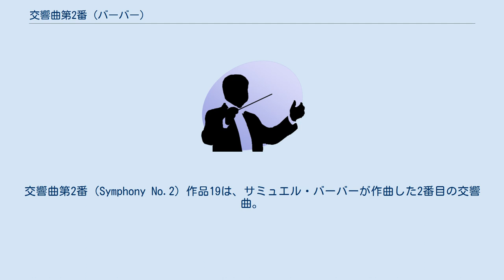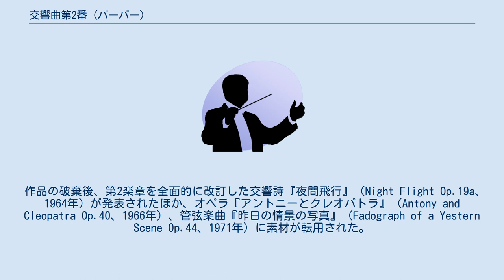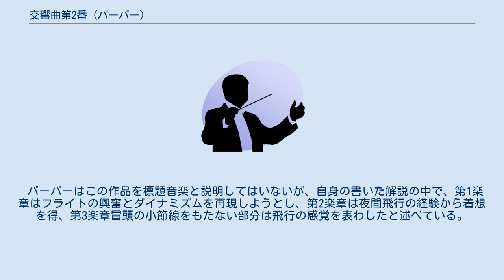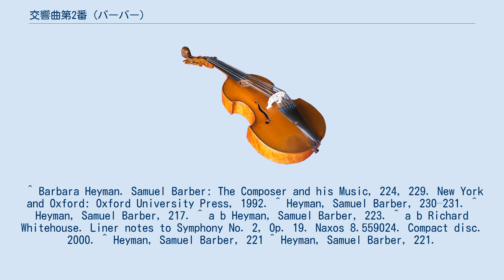交響曲第2番 (バーバー)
交響曲第2番（Symphony No.2）作品19は、サミュエル・バーバーが作曲した2番目の交響曲。
 1943年にアメリカ陸軍航空軍から「飛行機乗りを扱った交響作品」の委嘱を受けて作曲され、1944年3月3日に、セルゲイ・クーセヴィツキー指揮のボストン交響楽団によって初演された。
作曲当初のバーバーは作品を高く評価し、1950年に改訂を加えたうえ録音もしているが、1964年になって作品を破棄し、出版社にも楽譜の処分を要請した。
バーバーの死後の1984年に楽譜が発見され、現在は再評価が行われている。
 バーバーは1942年にアメリカ陸軍に徴兵されていたが、作曲時には航空軍基地の中で暮らし、パイロット達に飛行の経験について聞いたり、自ら飛行訓練に加わったりしていた。
初演当時にはプロパガンダとしての性格や新奇な効果が非難されることもあったが、現在では、複調やオスティナート、鮮烈な不協和音などの技法を駆使した、バーバーの作品の中でも特に野心的で、現代的な作品と評価されている。
 作品の破棄後、第2楽章を全面的に改訂した交響詩『夜間飛行』（Night Flight Op.19a、1964年）が発表されたほか、オペラ『アントニーとクレオパトラ』（Antony and Cleopatra Op.40、1966年）、管弦楽曲『昨日の情景の写真』（Fadograph of a Yestern Scene Op.44、1971年）に素材が転用された。
 改訂版による。
初版の第2楽章では、ベル研究所の開発したある種の電子楽器（"electronic tone-generator"）を用いて（委嘱側の要請による）夜間飛行の誘導のためのビーコンを表現する部分が存在したが、改訂後はEs管クラリネットの長音に差し替えられている。
 全3楽章からなり、演奏時間は25分から30分程度。
 バーバーはこの作品を標題音楽と説明してはいないが、自身の書いた解説の中で、第1楽章はフライトの興奮とダイナミズムを再現しようとし、第2楽章は夜間飛行の経験から着想を得、第3楽章冒頭の小節線をもたない部分は飛行の感覚を表わしたと述べている。
改訂は、作品から標題的な要素を取り除く方向に行われた。
^ Howard Pollack. "Second Symphony, Op. 19 by Samuel Barber". Notes, Second Series Vol. 47, no. 3 (1991): 958–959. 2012年9月23日閲覧。
 ^ Barbara Heyman. Samuel Barber: The Composer and his Music, 224, 229. New York and Oxford: Oxford University Press, 1992. ^ Heyman, Samuel Barber, 230–231. ^ Heyman, Samuel Barber, 217. ^ a b Heyman, Samuel Barber, 223. ^ a b Richard Whitehouse. Liner notes to Symphony No. 2, Op. 19. Naxos 8.559024. Compact disc. 2000. ^ Heyman, Samuel Barber, 221 ^ Heyman, Samuel Barber, 221.